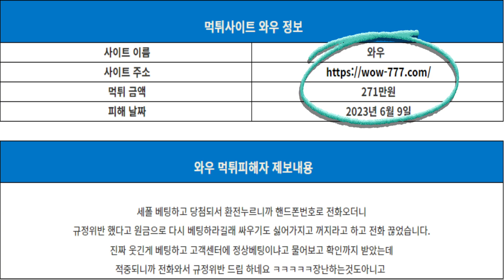와우 wow-777.com 적중되니깐 규정드립? 개소리 작작해라!│먹튀검증│토토사이트│토토먹튀│먹튀조사│토토커뮤니티│카지노커뮤니티│베가스커뮤니티│먹튀확정│먹튀│신규검증│